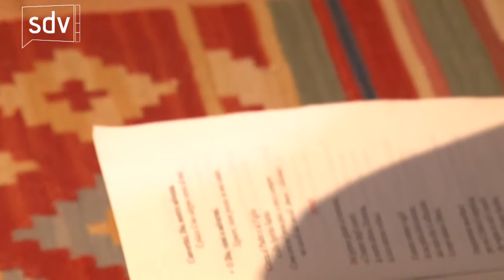ANNO DELLA FEDE / ABRAMO - don Giuseppe Busani